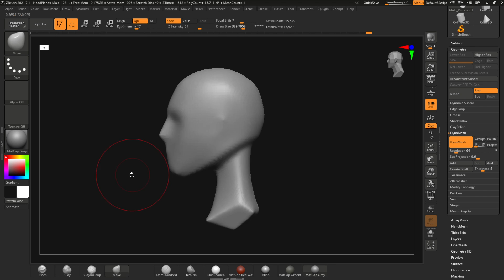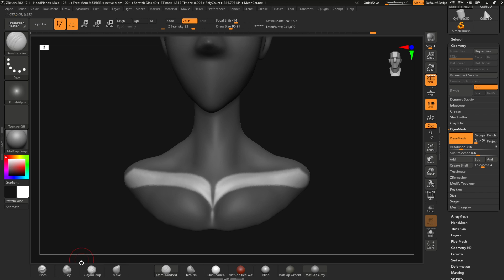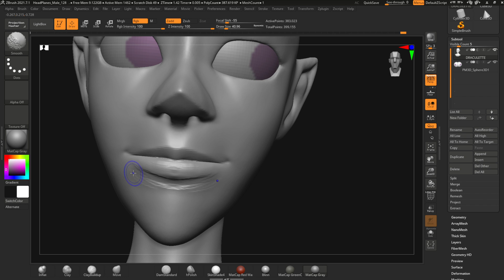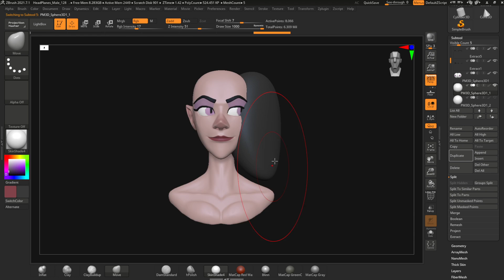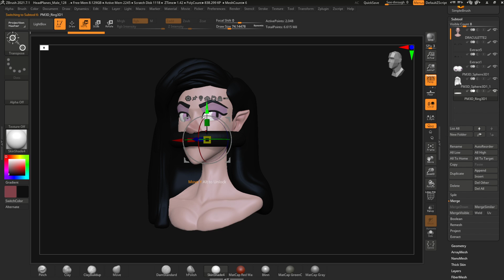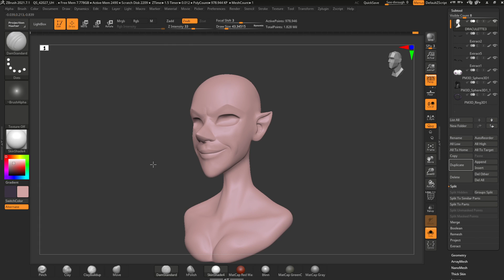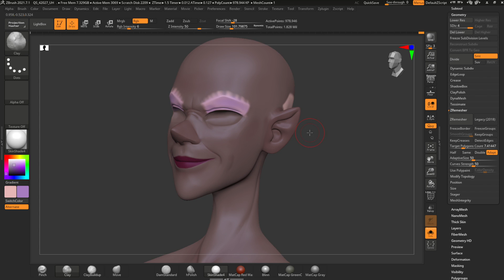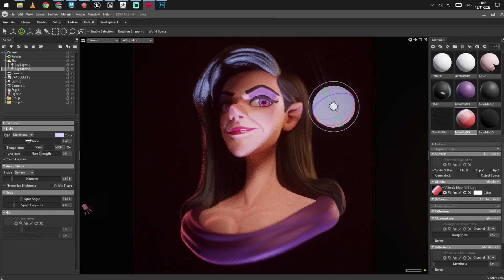How I made this cartoon character in 3D with Zbrush and Marmoset Toolbag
Based on 2D concept : Derek Laufman